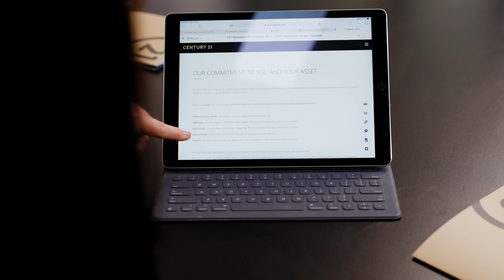Testimonial - Century 21 Novocastrian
At Century 21 Newcastle, we overcome the most common frustrations you face as a landlord via our premium property management services. We've invested heavily in perfecting our processes and systems to ensure your rental property return is maximised every step of the way.

Changing managing agents is a lot easier than many landlords realise. You don't need to wait for your property to be vacant to change, either. We can undertake the whole process for you, so all you need to do is sit back and watch your investment prosper.